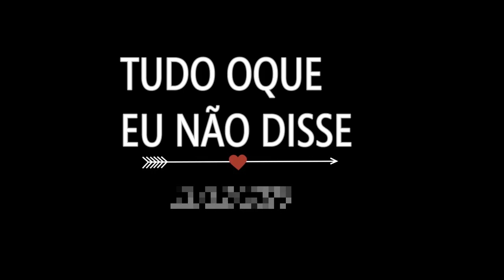Tudo oque eu não disse, o curta-metragem. TRAILER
Rodrigo (Gabriel Gonçalves) se sente culpado por não ter percebido a depressão de sua melhor amiga e não supera seu suicídio. Jéssica (Helena Semolini), uma antiga amiga o conforta por meio de video chamadas, porém de nada adianta. Rodrigo está convicto que só vai ficar em paz consigo mesmo quando gravar um vídeo dizendo tudo oque não disse quando pôde.